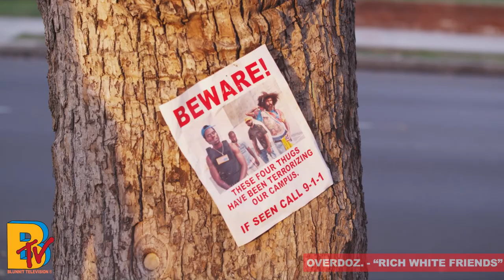OVERDOZ. BLUNN!TV - RICH WHITE FRIENDS @ USC (PT.1)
Cream invades the USC campus to ask students about their